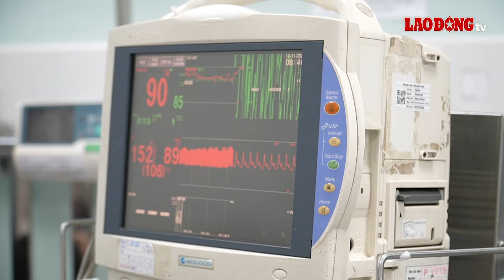Bệnh nhi liên tục nhập viện vì sốc sốt xuất huyết| Báo Lao Động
BÁO LAO ĐỘNG |TPHCM - So với 1 tháng trước, số trẻ nhập viện, điều trị sốt xuất huyết ở Bệnh viện Nhi đồng 1 tăng. Một số ca nhập viện do sốc sốt xuất huyết, suy đa cơ quan.

* Đường dây nóng: 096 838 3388